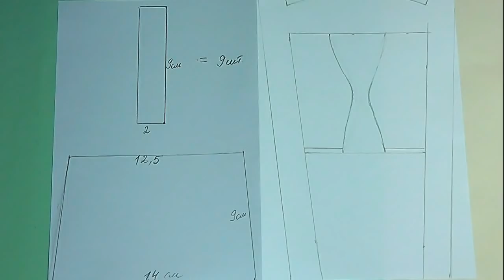5 ИДЕЙ Декоративных поделок своими руками из разных материалов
Шкатулка своими руками, 0:10
Материалы: - остатки от скотча, фоамиран, картон, полубусины, клеевой пистолет, маленькие розочки для декора

ЧАЙНЫЙ ДОМИК мастер-класс, 1:50
Материалы: -картон, ткань, клей, клеевой пистолет, ножницы, линейка, бумажный скотч, бумажная салфетка, акриловая белая краска и лак

Чашечка чая в подарок, 4:38
Материалы:- картон, бумага для скрапбукинга, клей, клеевой пистолет, ножницы, акриловая белая краска и лак

Подарок ФОТОРАМКА домик своими руками, 6:02
Материалы: - картон, шпажки деревянные, клеевой пистолет, ножницы, канцелярский нож, бумажный скотч, акриловая белая краска и лак

Миниатюрный Стул своими руками: 9:05
Материалы: - картон, кофейные зерна, пряжа для вязания, деревянные палочки, кабель, клеевой пистолет, коричневая краска и лак.